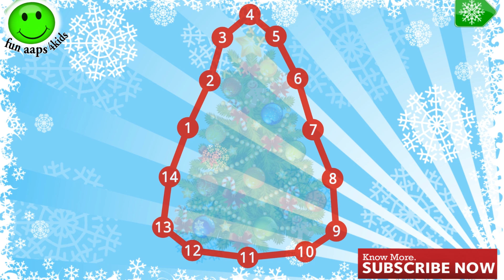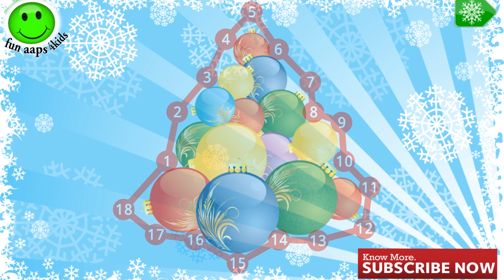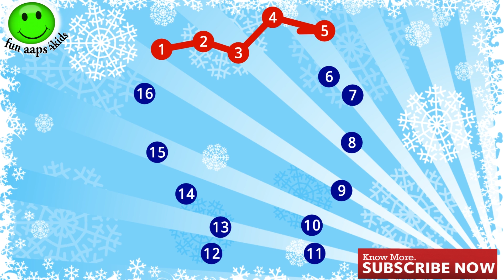Kids Connect the Dots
Keep your preschoolers occupied while they gain and improve their number and letter recognition skills with Kids Connect the Dots, the acclaimed digital version of the classic game.
The images that appear when your child completes a picture are not always easy to guess. This lends an element of mystery to the activity, developing your preschooler’s imagination and love of learning.